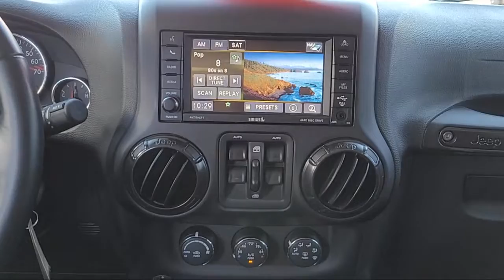2017 Jeep Wrangler Unlimited Rubicon Sport Utility Concord Vallejo Fairfield Walnut Creek Antioc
2017 Jeep Wrangler Unlimited Rubicon Sport Utility Stock Number: P50757 Vin:1C4BJWFG1HL620430.